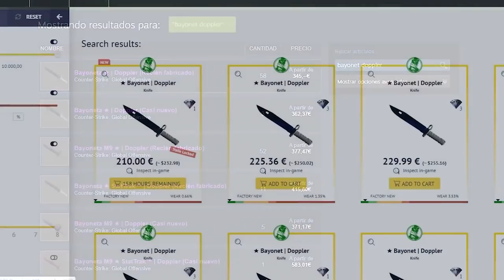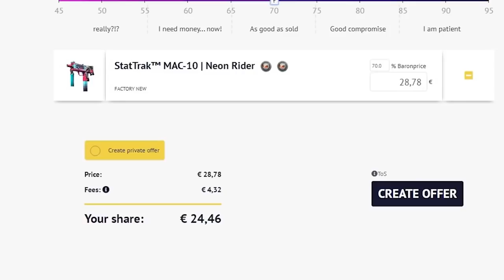¡¡SE HACE TRES BAJAS DISPARANDO AL COCHE!! | LOS MEJORES CLIPS DE CSGO EN REDDIT #158